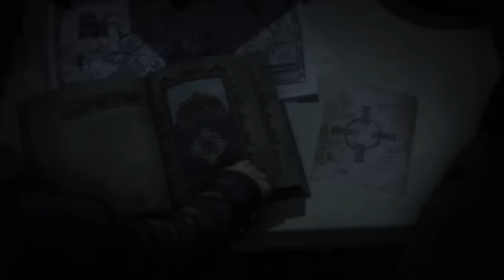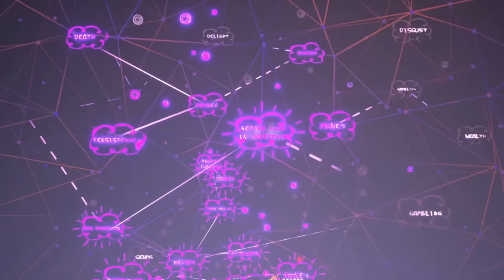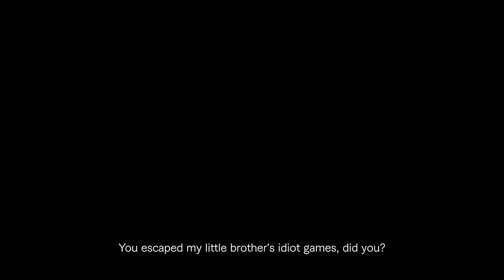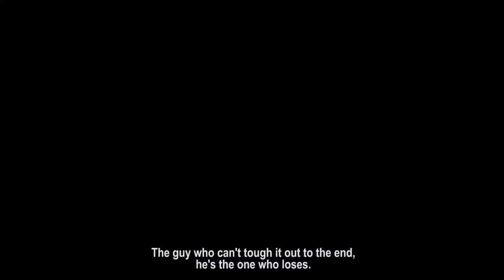Top 15 Xbox Series & Xbox One Single Player Story-Driven Games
For this week I focus on the Top 15 BEST Xbox Series and Xbox One Single Player games with good stories.  These are some of the most fun Single Player games to play as of 2021. Enjoy!

Timestamps

1:01 15

2:40 14

3:27 13

4:25 12

6:00 11

7:01 10

8:22 9

9:21 8

10:53 7

12:16 6

13:17 5

14:11 4

15:35 3

16:49 2

18:15 1